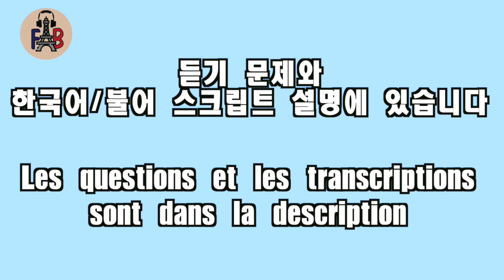#7 B1듣기/Compréhension orale delf B1: Aller au cinéma (영화 보러 가기)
파비앙 선생님의 모든 교재와 사이트를 찾아보세요 ~

Questions/질문:

1. Camille voulait voir Carla pour…
A. lui parler d’un problème
B. lui proposer de boire une verre
C. lui demander si elle veut sortir

2. Pourquoi Camille fait cette proposition?
A. Sans raison particulière
B. Pour faire connaissance avec Carla
C. Parce que c’est l’anniversaire de Carla

3. Carla accepte de voir le dernier film de Dicaprio parce qu’elle…
A. le trouve beau
B. a beaucoup aimé son dernier film
C. a adoré ce film et veut le revoir

4. Les deux femmes sont déçues car…
A. il n’y a plus de place
B. le film n’est pas dans leur ville
C. il n’y a que la version doublée dans leur ville

5. Pourquoi Carla n’est pas sûre de vouloir aller à Paris?
A. C’est loin
B. C’est dangereux
C. C’est cher

6. Camille réussir à convaincre Carla en lui proposant…
A. de payer pour elle
B. de voir le film dans une grande salle
C. de faire du shopping

Réponses: 1. C; 2. A; 3. C; 4. C; 5. A; 6. C

Transcription:

- Salut Camille!
- Oh Salut Carla, tu vas bien?
- Super et toi?
- Moi aussi. Ça tombe bien, je voulais te voir pour te proposer une sortie ce week-end!
- Ah bon? À quelle occasion?
- Rien de spécial mais je sais que tu aimes le cinéma donc je voulais te proposer de voir un film avec moi ce samedi.
- Super idée. Qu’est-ce que tu veux voir?
- Cette semaine, le nouveau film avec Leonardo DiCaprio sort. Il paraît qu’il est vraiment génial!
- Je veux bien! J’ai adoré son dernier film. Par contre, on sera pas les seules à vouloir le voir donc il faut réserver.
- Attends. Je regarde s’il y a encore des places pour ce samedi… Oh non!
- Quoi? Il n’y a plus de places?
- Non, c’est pas ça… Dans le cinéma de la ville, il y a seulement la version doublée en français.
- Mince. Je déteste les versions doublées…
- Moi aussi! Mais il n’y a pas la version originale en anglais dans notre ville. Il faut aller à Paris…
- Et pourquoi pas? Qu’est-ce que tu dirais de faire un petit week-end dans la capitale?
- Tu es sûre? Ça fait deux heures de train seulement pour voir un film…
- Mais non, on peut aussi faire du shopping et manger dans un bon restaurant!
- Du shopping? Dans ce cas, c’est d’accord!
- Génial! Je regarde les horaires de train et je t’appelle.
- Ok merci.

Traduction/한국어 번역:

-안녕 꺄미!
-오 안녕 꺄흘라, 잘 지내고 있어?
-최고야, 그리고 너는?
-나도 그렇지. 잘 됐네, 주말에 같이 놀자고 하려고 했어!
-그래? 무슨 일로?
-그냥, 그런데 너 영화 좋아하는 걸 아니까, 이번 주 토요일에 나랑 영화 보라고 하려고 했었어?
-좋은 생각이야. 뭘 보려고?
-이번 주에, 레오나르도 디카프리오의 새 영화가 나온데, 정말 최고일 것 같아.
-좋아! 나 디카프리오 최신작 너무 좋아했잖아. 그런데, 다른 사람들도 보러 갈 것 같아. 예약을 꼭 해야 돼.
-잠깐만. 토요일에 자리가 남아있는지 확인해 볼게... 오 안돼!
-뭐야? 자리가 없어?
-아니야, 그게 아니야... 우리 동네 영화관에서는 프랑스어로 된 더빙판밖에 없어.
-이런..더빙판 정말 싫어하는데...
-나도 그렇지! 그런데, 우리 도시는 영어 원어판이 없어. 파리에 가야만 해...
-뭐 어때? 수도에서 간단한 주말을 보내는 거 어때?
-그래? 오직 영화를 보기 위해서 두 시간이나 기차를...
-아니야, 쇼핑도 하고 좋은 식당에서 식사를 할 수도 있잖아!
-쇼핑? 그렇다면 좋지!
-좋아! 기차 시간을 보고 다시 전화할게.
-알겠어. 고마워.